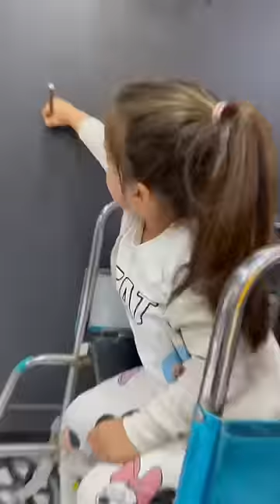Bad Boys and Little Hero🥹👻❤️